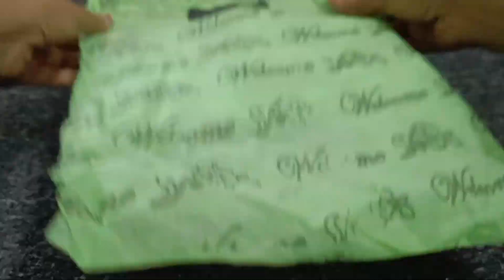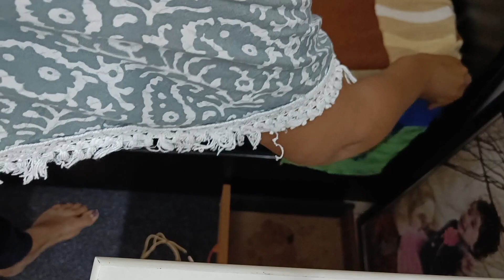Brilliant No Cost Home & Kitchen Organization Hacks/Ideas//क्यों Money waste करे?organizinghacks